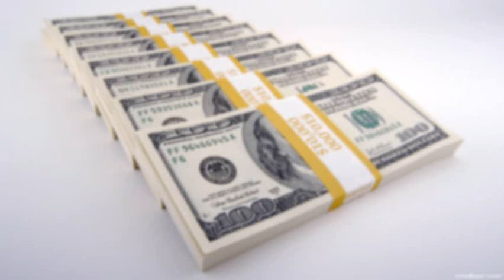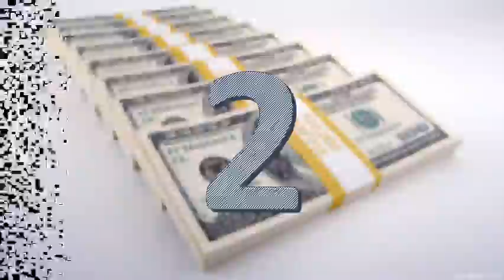top 10 most expensive houses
top 10 casas mas caras

top 10 biggest houses
top 10 casas mas grandes

tercer video subido, porfavor comenten, like y subscríbanse

1. Antilia, Mumbai, India
Owner: Mukesh Ambani

2. Villa Leopolda, Villefranche-sur-mer, France
Owner: Lily Safra

3. Fair Field, Sagaponack, N.Y.
Owner: Lily Safra

4. One Hyde Park, London, U.K.
Owner: Unknown yet

5. Kensington Palace Gardens, London, U.K.
Owner: Lakshmi Mittal

6. One Hyde Park, London, U.K.
Owner: Rinat Ahkmetov

7. Ellison Estate, Woodside, Calif.
Owner: Larry Ellison

8. Kensington Palace Gardens, London, U.K.
Owner: Roman Abramovich

9. Blossom Estate, Palm Beach, Fla.
Owner: Ken Griffin

10. Xanadu 2.0, Seattle, Wash.
Owner: Bill Gates